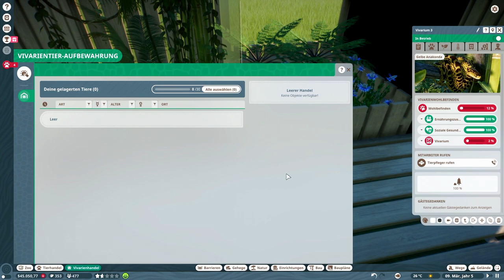Die Schlange zieht in ihr Terrarium // #016 // Planet Zoo